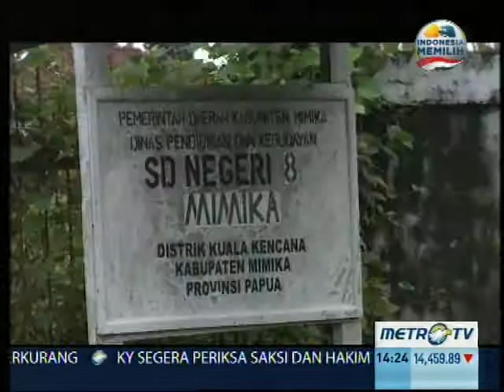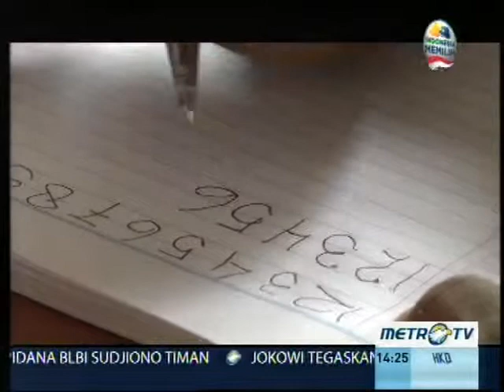Papua Rumahku - MetroTV Insight Papua